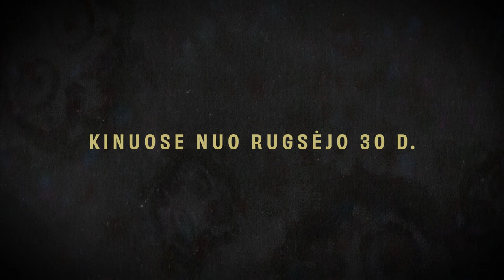VESPER | Making Of ISTORIJA 4/4 | Kino teatruose nuo rugsėjo 30 d.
Viltis – tai, kas veda į priekį net tada, kai atrodo, kad pasaulis žlunga. Nualintoje žemės planetoje trūksta maisto. 13-metė Vesper nenuleidžia rankų – namuose slaugo sunkiai sergantį tėvą, o miško gilumoje imasi biologinių eksperimentų. Pasauliui reikia išradimo, kuris padės išmaitinti žmoniją. Lemtinga pažintis įkvepia Vesper sukaupti jėgas, išmonę ir protą, kad pasiektų savo tikslą.

Rež. Kristina Buožytė, Bruno Samper